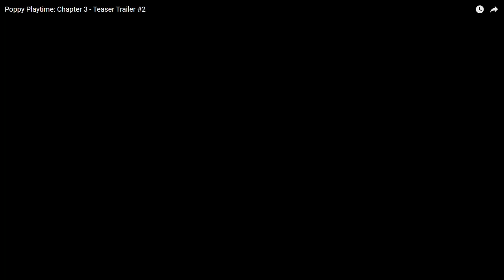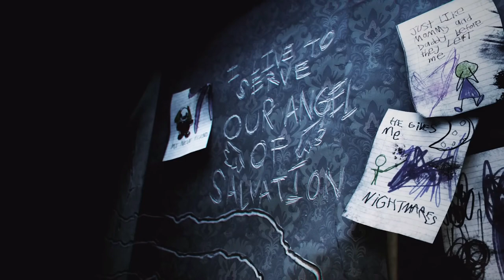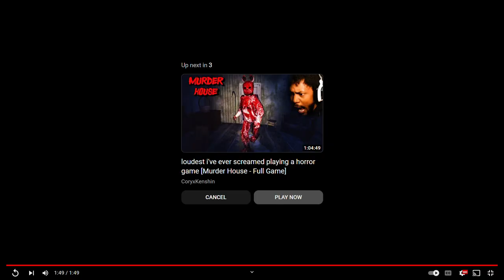Poppy Playtime Chapter 3 Teaser Trailer 2!! [reaction] Martinez Gaming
I'm going to be reacting! to Poppy Playtime Chapter 3 Teaser Trailer!!